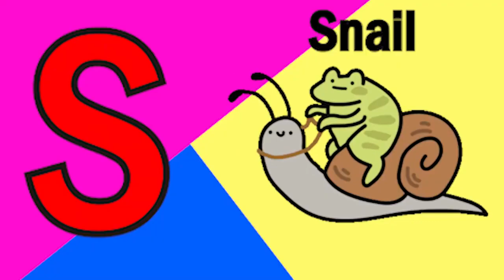ABCD Phonics song kids song Nursery Rhymes abcd song abcd alphabet A to Z phonic sound Chichoo tv